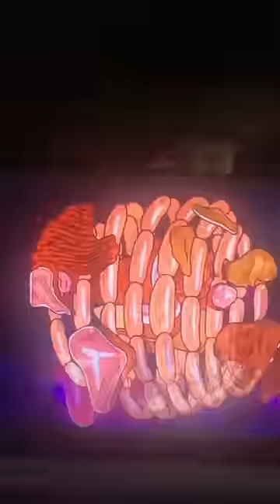My Thoughts on The Death Sandwich and Every Meat Burrito